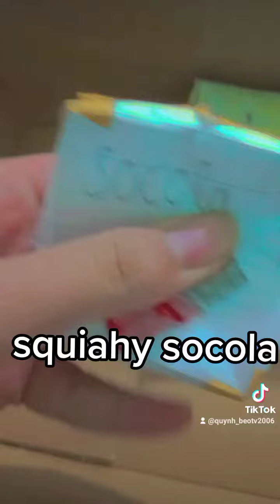gần sắp tết rùi tui mong mn chúc tết vui vẻ và like luôn cái này 🤧🤗